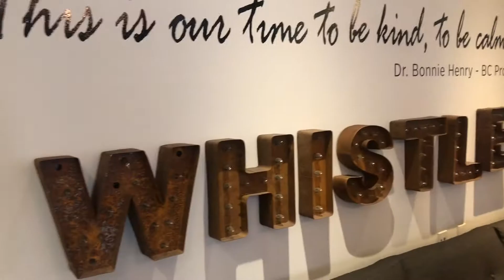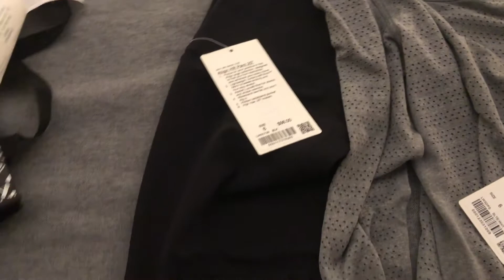VLOGTOBER 2020 : DAY 14